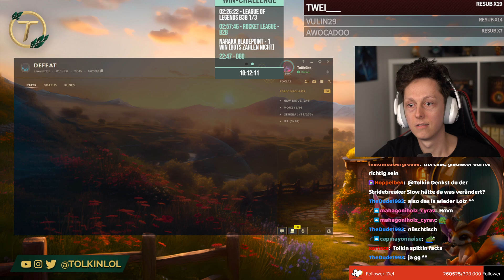Olaf ist ein dummer Champion...